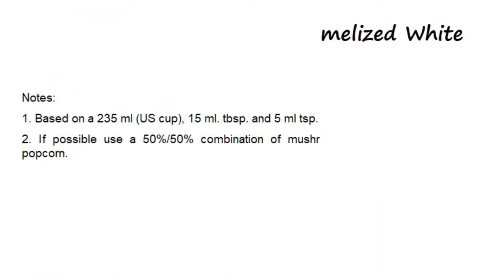Caramel Popcorn (w Caramelized White Sugar)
The ingredients are listed below for convenience.
Caramel Corn with Caramelized White Sugar
INGREDIENTS:
1.  5 cups (235 ml. each) popped popcorn
2.  180 gr. (3/4 cup, packed) granulated white sugar
3. 30 ml. (2 tbsp.) water
4.  70 gr. (2.5 oz.) butter + more for the pan
5.  5 ml. (1 tsp.) vanilla extract
6.  2.5 ml. (1/2 tsp.) salt
7.  1.25 ml. (1/4 tsp.) baking soda

Notes:
1. Based on a 235 ml (US cup), 15 ml. tbsp. and 5 ml tsp.
2. If possible use a 50%/50% combination of mushroom popcorn and butterfly popcorn.

Music
Track title: Green Green Garden